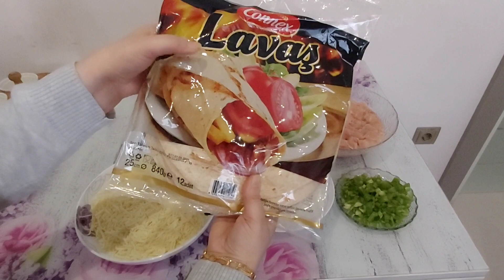تاكو مكسيكي بالدجاج بطريقه سهله ولذيذه 🔥🔥🔥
تاكو مكسيكي بطريقه سهله ولذيذه